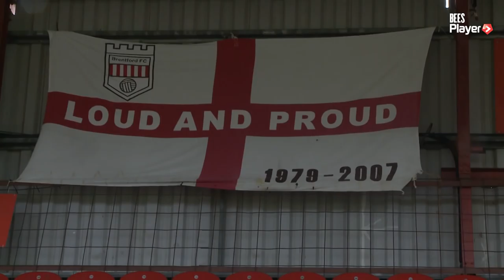Terrace Talk: Derby County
Jo Tilley asks what games fans would relive if they had the chance to.